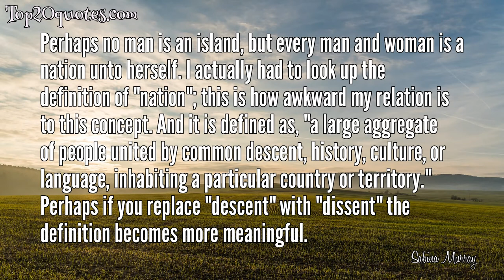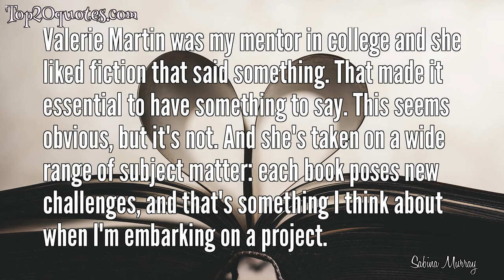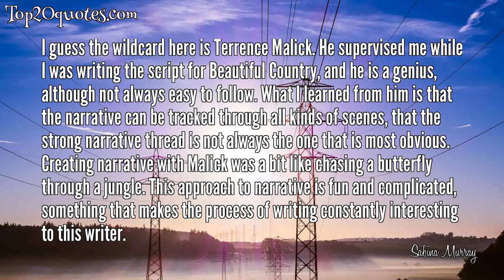🏹 Top 10 Quotes of Sabina Murray - Screenwriter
Top 10 Quotes of Sabina Murray:
 ✰ What does literature do for me? I think I solve problems in my writing. They may be my problems, but perhaps others share them, and in the process of working these through, I hope to entertain.
 ✰ Monstress is an exhilarating rollercoaster of a book. Deeply funny, heartbreaking, hopeful, philosophical, bawdy, and wise, Lysley Tenorio’s stories, written from the underbelly of the American Dream, present one brilliant portrait after another.
 ✰ Perhaps no man is an island, but every man and woman is a nation unto herself. I actually had to look up the definition of "nation"; this is how awkward my relation is to this concept. And it is defined as, "a large aggregate of people united by common descent, history, culture, or language, inhabiting a particular country or territory." Perhaps if you replace "descent" with "dissent" the definition becomes more meaningful.
 ✰ Roger Casement is an intriguing figure - humanitarian, Irish revolutionary, gay - and much had and would be written about him, there was something about his character as a conflicted man, an Irish Protestant who spent much of his time representing England in different African nations, a gay man who, true to the times, kept his sexual orientation to himself, that kept playing in my head. I read on and around him, but a historical figure is not a story - it's not even a character - so my story, the one that I would develop into Valiant Gentlemen, had yet to reveal itself.
 ✰ Every book presents its own specific challenges, or should, and you're right that this one has a preoccupation with uncertainty. In this, Valiant Gentlemen is a rupture from previous work as its obsession is with the psychology of characters who are in states of unknowing living in unpredictable times where the stakes are unusually high.
 ✰ In some ways, Valiant Gentlemen grows out of Tales of the New World, my collection of short stories about explorers who lived "great" lives, but whose experience of it was in the same register as all our lives are - we feel the same extent of human emotion regardless of how exceptional our actions are: nothing is more exceptional than one's own life.
 ✰ In this cultural moment, many of us are feeling inadequate to solve societal problems - fascism, racism, misogyny, homophobia, anti-Semitism, the list goes on - and are unsure of how individuals can affect real change. We don't know what effect we will have on the current political climate as we strive to effect change. All large historical decision draw from a sea of smaller decisions. One never knows what will make the difference in the long run.
 ✰ Valerie Martin was my mentor in college and she liked fiction that said something. That made it essential to have something to say. This seems obvious, but it's not. And she's taken on a wide range of subject matter: each book poses new challenges, and that's something I think about when I'm embarking on a project.
 ✰ Joseph Conrad and Heart of Darkness loom huge in my development as a writer. I think I'm always trying to write Heart of Darkness - trying to explode an abstraction in concrete terms, although I am aware that Conrad's story has a bit of baggage that I'd rather avoid in my work.
 ✰ I guess the wildcard here is Terrence Malick. He supervised me while I was writing the script for Beautiful Country, and he is a genius, although not always easy to follow. What I learned from him is that the narrative can be tracked through all kinds of scenes, that the strong narrative thread is not always the one that is most obvious. Creating narrative with Malick was a bit like chasing a butterfly through a jungle. This approach to narrative is fun and complicated, something that makes the process of writing constantly interesting to this writer.
🖎 Author: Sabina Murray
♛ Career: Screenwriter
📅 Life: b. 1968